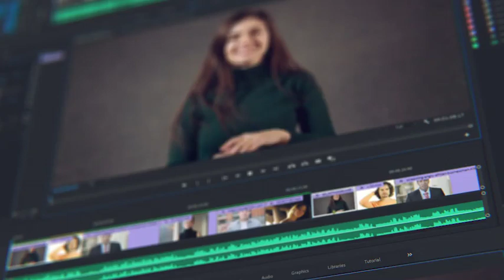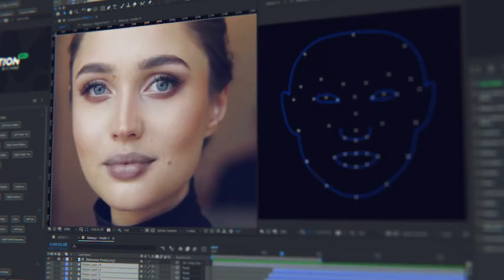AE Face Tools (Best After Effects Projects)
Features
Over 500 tools and presets for Face Footages
Supported any resolution (we tested to 4K)
Supported any aspect ratio regardless of orientation – portrait or landscape
Convenient use with Motion Bro extension
Ability to use in Premiere Pro (via the Dynamic Link). Tutorial
Music used in Promo (not included): Action Energetic Rock Sport Fashion
Footages used in Promo are not included in the project

Technical Requirements
For tools that use Track Points, individual parts of the face (eyes, nose, mouth) and face replacement – After Effects version no lower than CC 2018 is required
For tools from the Makeup category – After Effects version no lower than CC 2019 is required
Also, before buying, we recommend that you watch this How-to-Use video to understand how it works and what face footages are suitable for tracking.